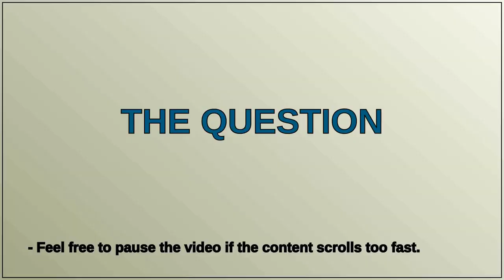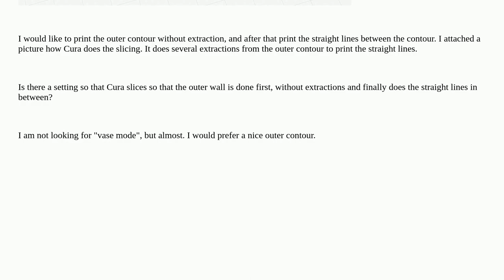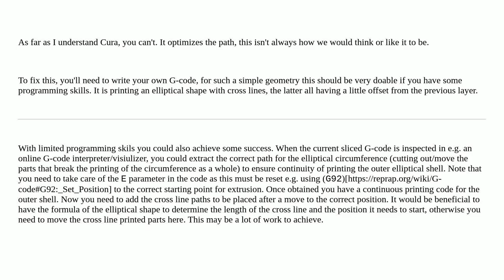3dprinting: How to print the outer contour before inner lines with Cura?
How to print the outer contour before inner lines with Cura?

A special thanks goes out to the community

  ultimaker-cura slicing